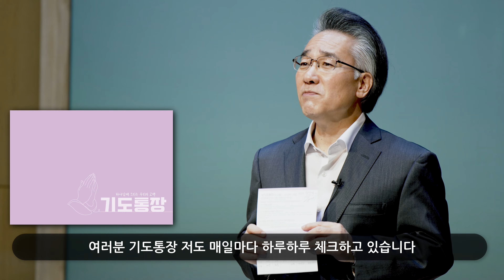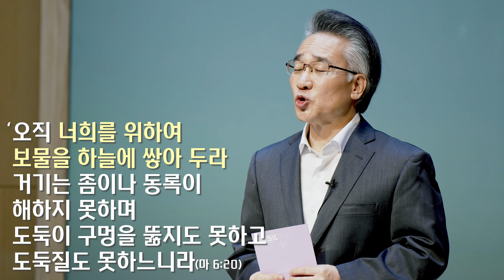기도의 자리에 온 교우분들을 초청합니다 '기도통장' '금요성령집회'